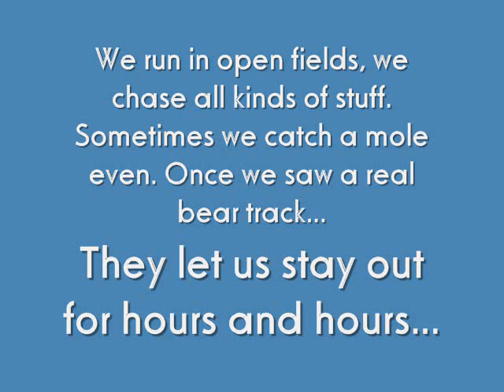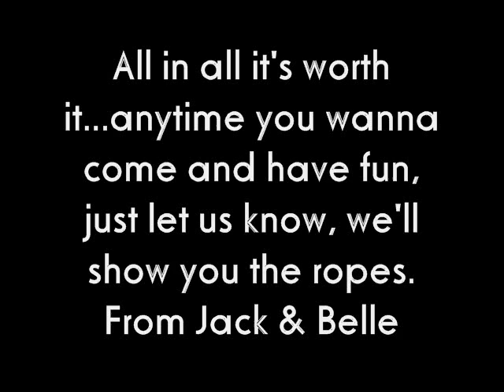July 2014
Jack & Belle's July 2014 rainy day walk.